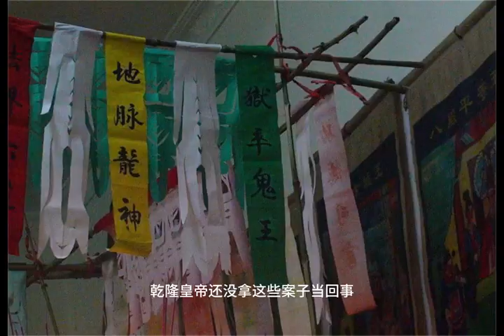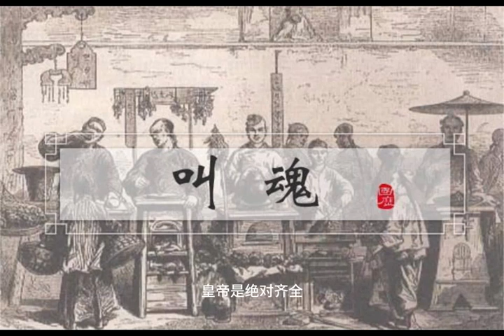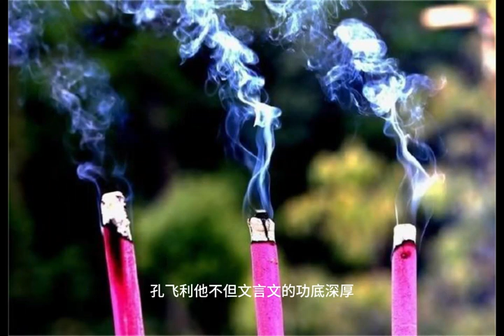有声书《叫魂》解读，美国汉学家孔飞力历史著作，1768年中国妖术大恐慌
《叫魂：1768年中国妖术大恐慌》所讲述的是一个关于“盛世妖术”的故事。

在中国的千年帝制时代，乾隆皇帝可谓是空前绝后的一人。

他建立并巩固起来的大清帝国达到了权力与威望的顶端。

然而整个大清的政治与社会生活却被一股名为“叫魂”的妖术搅得天昏地暗。

在1768年由春天到秋天的那几个月里，这股妖风竟然冲击了半个中国，百姓为之惶恐，官员为之奔命，连乾隆也为之寝食难安。

作者再现了各省的恐慌是如何演变成一场全国性的除妖运动。